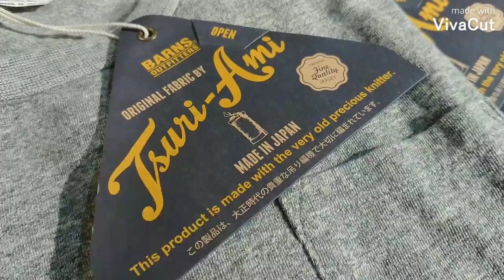豊橋市 アメカジ Tシャツ 吊り編み BARNS ジーンズ デニム